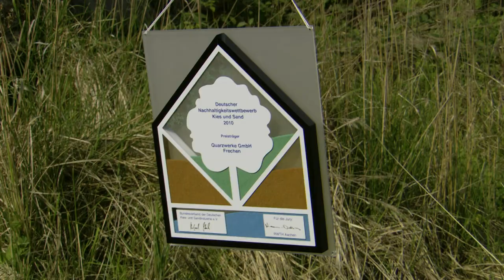Anwendungsmoeglichkeiten. Zusatzfilm zu „Aus Sand gebaut. Quarzsand - Ein rheinischer Rohstoff …“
2011 – Hauptfilm 20 min; 3 Zusatzfilme 10 min.

Buch und Regie: Berthold Heizmann; Mitarbeit: Dagmar Hänel

Alltägliche Gegenstände wie Glas, Spiegel, Sanitärkeramik, Porzellan, Farben und Lacke auf Möbeln und Parkett oder auch unser Auto haben eines gemeinsam – für ihre Herstellung benötigt man einen rheinischen Rohstoff: Quarzsand! Abgebaut wird dieser mitten im Rheinland, direkt vor den Toren Kölns bei Frechen. Die Quarzwerke GmbH bauen hier seit über 125 Jahren den Rohstoff ab.
Das heute über die deutschen Grenzen hinweg tätige Familienunternehmen setzt über den Standort Frechen jährlich rund 800.000 Tonnen ab. Beliefert werden nicht nur die Glas- und Gießereiindustrie, auch Chemie, Bauindustrie und Bauchemie setzen Rohstoffe aus Frechen ein.
Der Hauptfilm zeigt einerseits Abbau und Aufbereitung von Quarzsand, geht aber auch der Frage nach, wie die Quarzwerke den Begriff der Nachhaltigkeit mit Leben füllen. Dazu gehören der richtige Umgang mit dem Rohstoff, die systematische Entwicklung neuer Anwendungen und die sorgfältige Renaturierung ebenso wie die Einbeziehung von Experten und Nachbarn in diese nachhaltigen Prozesse.